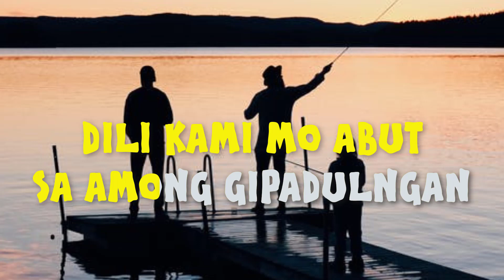SALAMAT GINIKANAN || Fr. Jessie Cutanda & Fr. Pablo Omamalin || KARAOKE LYRICS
SALAMAT GINIKANAN
By Fr. Jessie Cutanda & Fr. Pablo Omamalin

DIHA SA AMO NGA PAGKA HIMUGSO
BALIWALA ANG MGA KASAKIT UG KA SUBO
TALIWALA SA MGA SAKRIPISYO UG KA HAGO
NIPA TIGBABAW ANG INYONG PAGKA LUMO
BISAN ASA KAMI IPADPAD NING KALIBUTAN
KAMO KANUNAY ANAA SA AMONG DUGHAN
DILI KAMI MO ABUT SA AMONG GIPADULNGAN
KUN WALA PA KAMI NINYO GI LUDHAN UG GI AMPO-AN

SA AMONG MGA MINAHAL NGA GINIKANAN
ANGAY KAMONG PASALAMATAN GIKAN SA AMONG DUGHAN
TAKUS UG ANGAY KAMONG PASIDUNGGAN
GUMIKAN SA INYONG SAKRIPISYO KAMI NABULAHAN

AMONG KALAMPUSAN INYONG KADAUGAN
AMONG KA ULAWAN INYONG PAG BANGUTAN
AMONG PAGKA PUKAN KASAKIT SA INYONG DUGHAN
KALIPAY SA ANAK KALIPAY USAB SA GINIKANAN

SA AMONG PAG KULANG UNTA SABTON
SA AMONG MGA APAN UNTA AGAKON
LUYO SA PAG BALIWALA UNTA MAG PAILUBON
LUYO SA PAG HIKALIMOT UNTA PASAYLUON

TAKUS UG ANGAY KAMONG PASIDUNGAN

SALAMAT GINIKANAN... SALAMAT GINIKANAN.